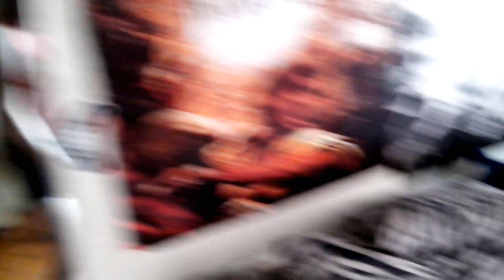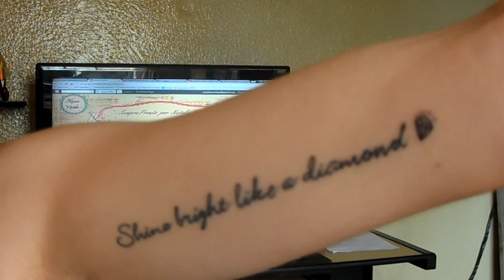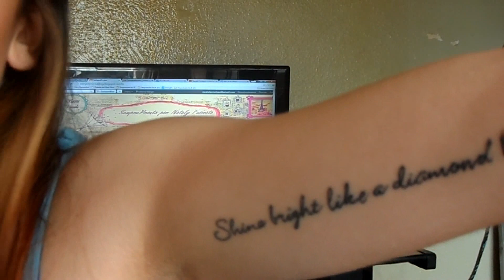Vlog - Novas Tatuagens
*CLIQUE EM VER MAIS*

Compre Maquiagens, Roupas, Acessórios entre outros produtos todos com Frete GRÁTIS na loja Cica's Shop

Kath's Bad Taste - Nova Loja Parceira aqui do blog